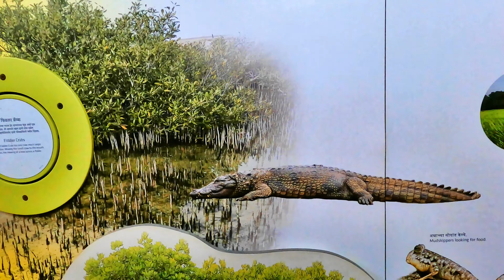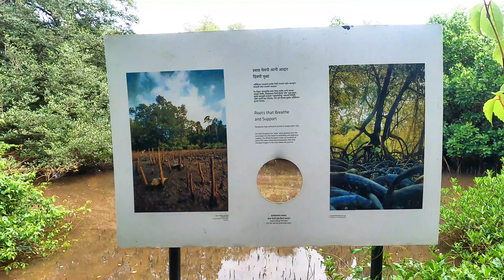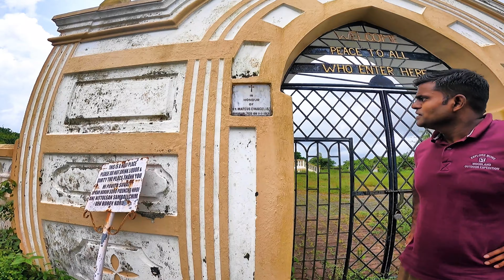EP9: GOA SERIES: Chorao Island, Ferry Ride, Backwaters, King Christ : Bird Sanctuary me Crocodile ?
Chorão, also known as Choddnnem (pronounced choddne the letter m is silent) or Chodan, is an island along the Mandovi River near Ilhas, Goa, India. It is the largest among other 17 islands of Goa. It is located 5 kilometres (3.1 miles) away from the state capital, the city of Panaji and 10 kilometres (6.2 miles) away from the city of Mapusa.

Chorão is accessible by the ferry from Ribandar. Chorão village is known for its Luso-Goan churches and houses. It is also known for its bird sanctuary.[2] It is one of 6 major islands between the Mandovi and Zuari.